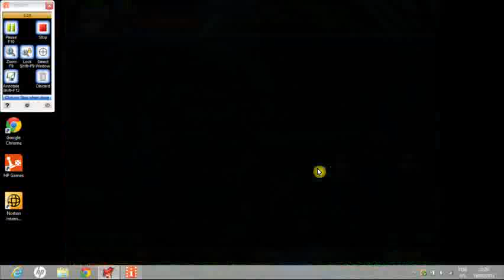GrandChase Eternal GamePlay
Lass lv 85 Atk total :70685 , Atk :18672 , Defesa :12713 e HP :8738 Curtao
Como vcs podem ver os combos aumentaram e muito atk total e melhor doq apenas atk , a qualquer dia vou fazer um video como ficar forte se escreva no meu canal.